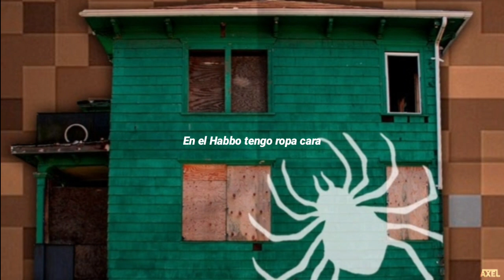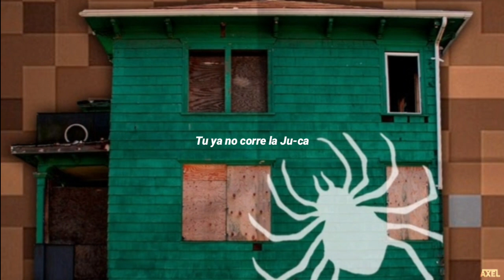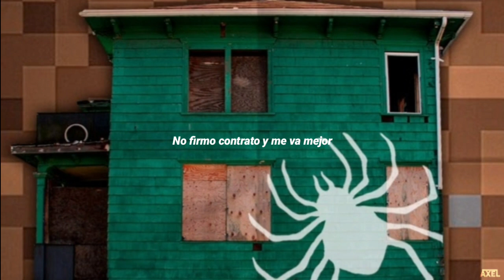Kid Lucilfer x Dillom x Jamez Manuel - Minecraft | letra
minecraft | dillom, kid lucilfer, jamez manuel |letra

la letra tiene errores sori :((